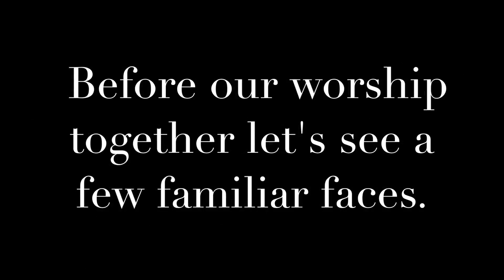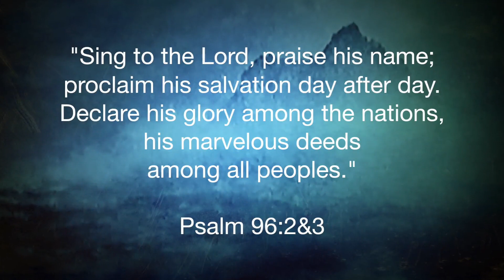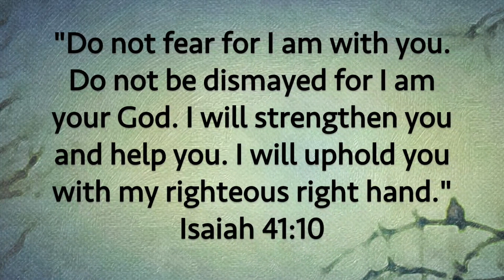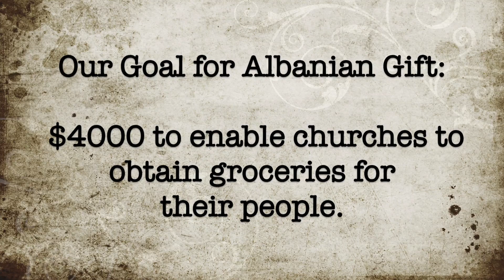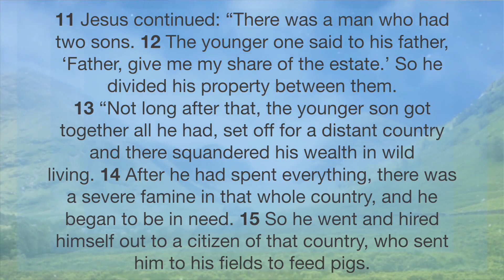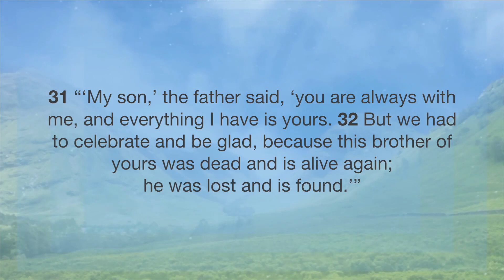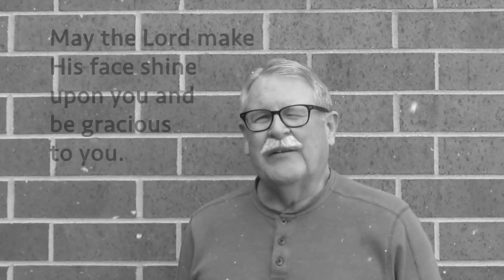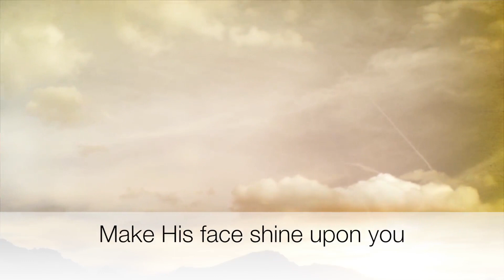Parkview's Online Gathering April 19th, 2020. Luke 15:11 - 32: The Heart of a Prodigal.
Parkview E Free, Rapid City, SD
Online Gathering